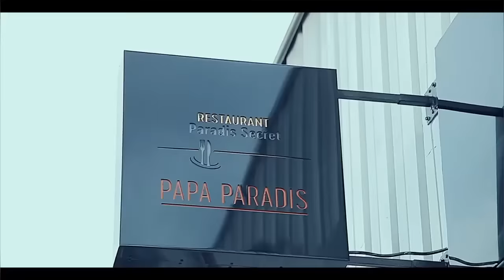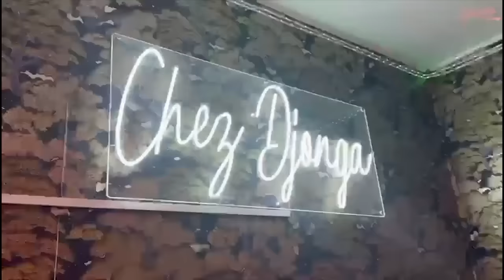DROIT DE REPONSE: LITEYA KANDA MASSACRE ZACHARIE Sur FERRE , WERRASON Signe Son CONTRAT A FESTIGOLA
DROIT DE REPONSE: WERRASON Signé Son CONTRAT A FESTIGOLA LITEYA KANDA MASSACRE ZACHARIE Sur FERRE @liteyakandaofficiel3050 @fallyipupa @ferregolatvofficiel6883 @werrasonofficiel1423 @koffiOlomide01